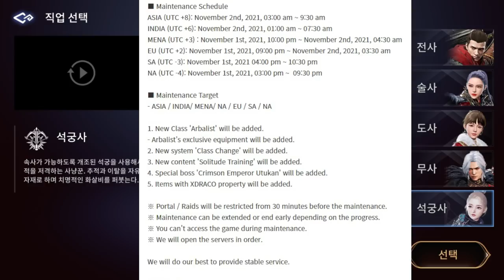MIR4 Upcoming Update New Class Arbalist & Equipment Reviews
1. New Class 'Arbalist' will be added.
- Arbalist’s exclusive equipment will be added.
2. New system 'Class Change' will be added.
3. New content 'Solitude Training' will be added.
4. Special boss 'Crimson Emperor Utukan' will be added.
5. Items with XDRACO property will be added.